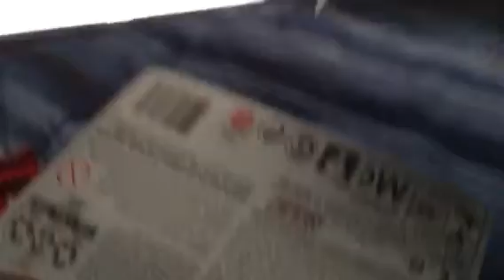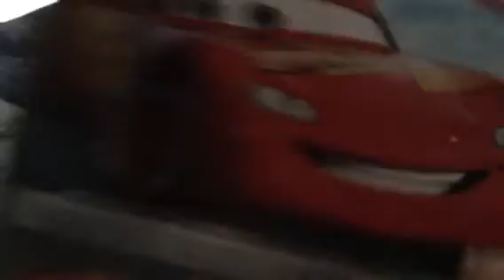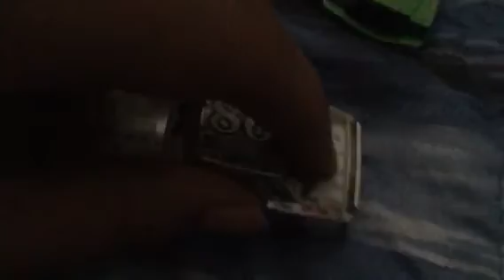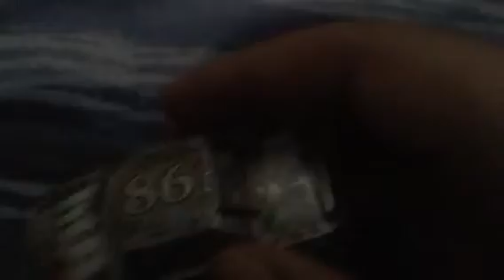Chick hicks and nigel gearsley with flames review